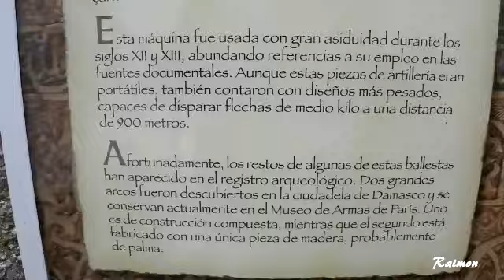Arma medieval ballesta de origen Persa ( jarkh )